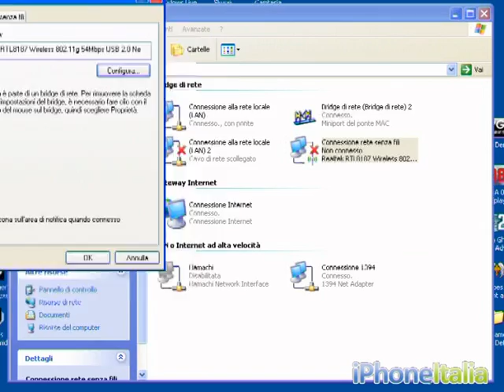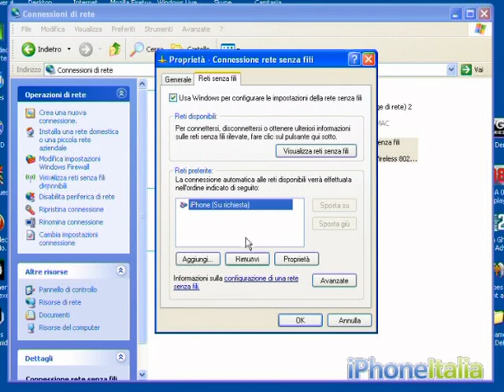Configurare Windows Xp per utilizzare Pdanet sull'iPhone (by iPhoneItalia.com)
Configurare una rete ad-hoc su Windows Xp per utilizzare Pdanet su iPhone